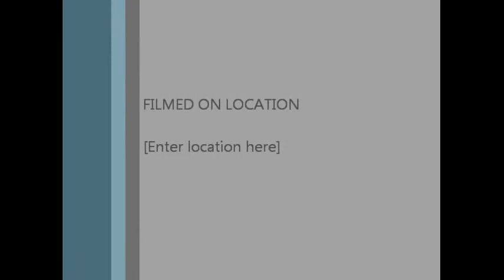Amazing Guiatr by tom ward -official video-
Tom Ward - a jaw dropping street guitarist in Sydney. On a weekend day I was walking around the city of Sydney and saw this guitarist name Tom Ward. his guitar not only mercerized me but also lot of audiences were amazed. you can see how they are donating money after the show.

tom ward, Sydney, Sydney city west field, spanish guitar, Hungarian, music, australia, live music, acquastic, guitar, acoustic